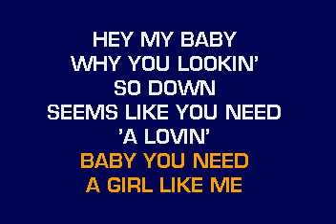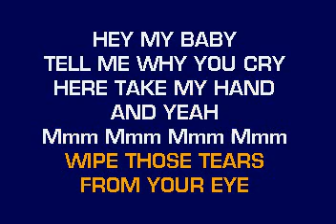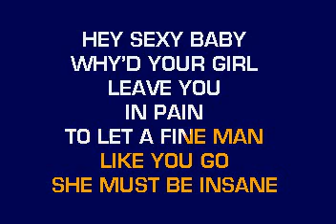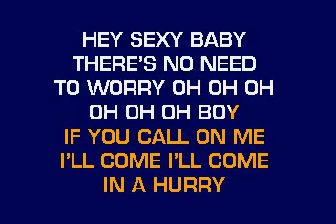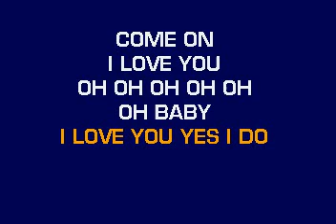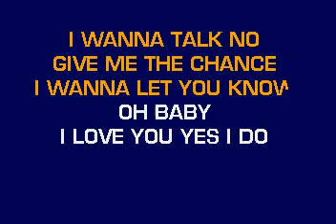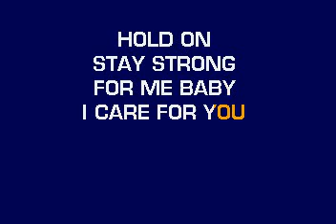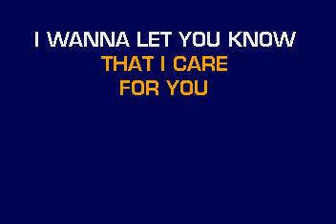[karaoke] CB30026 11 Aaliyah I Care 4 U